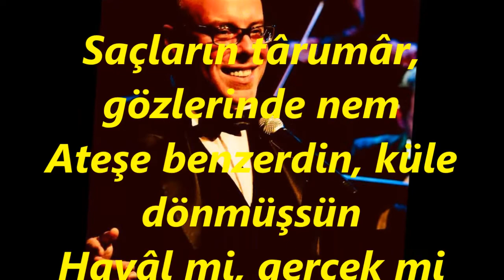Cengizhan SÖNMEZ-Saçların Tarumar (RAST)R.G.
SOLİST:
*CENGİZHAN SÖNMEZ*
VİDEOYU YAPAN
*RECEP GAYRETLİ*
GÜFTE: ERDOĞAN ÜNVER
BESTE: ŞEKİP AYHAN ÖZIŞIK
USUL: DÜYEK
MAKAM: RAST
Saçların târumâr, gözlerinde nem
Ateşe benzerdin, küle dönmüşsün
Hayâl mi, gerçek mi gördüğüm bilmem
Elden ele gezen güle dönmüşsün
Bir eser kalmamış eski hâlinden
Yazık, geçmez akçe pula dönmüşsün
Târumâr : Dağınık, Karışık; Perişan.